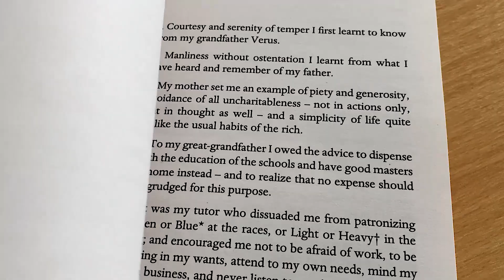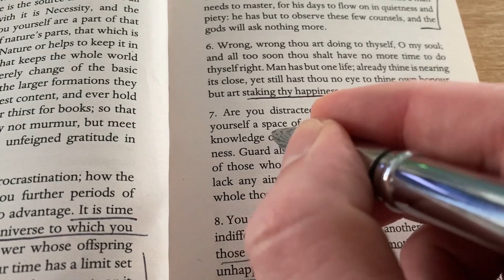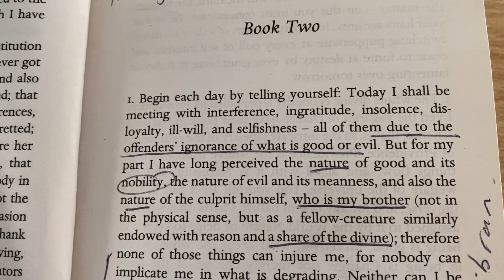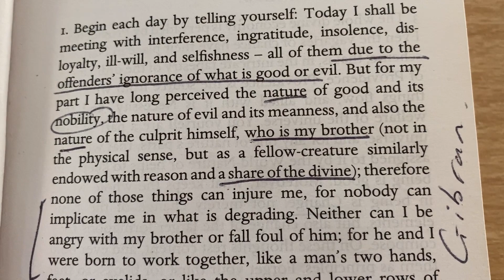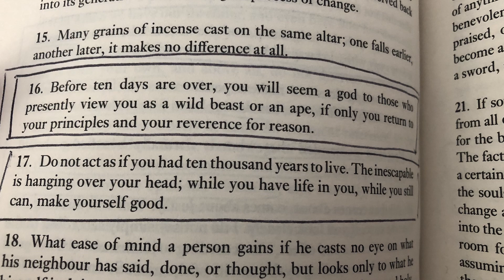How to Read Marcus Aurelius' Meditations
Hardcore Literature Lecture Series
Happy reading!

Let us know your favourite meditation below!
If you would like a recommendation, there are plenty of great translations but I personally prefer the Oxford University Press edition translated by Robin Hard / The one you see in the video is the Penguin Great Ideas version translated by Maxwell Staniforth

0:00 how to read the Meditations
0:20 reading assignment for you
1:20 who was Marcus Aurelius?
2:30 stoic philosophy (memento mori)
3:20 deep reading principle 1
4:30 deep reading principle 2
6:00 deep reading principle 3
6:20 how to do marginalia
7:00 how to read the Bible
8:40 "Begin each day by telling yourself..."
15:20 "the inescapable is hanging over your head"